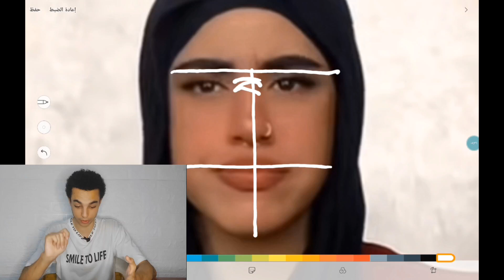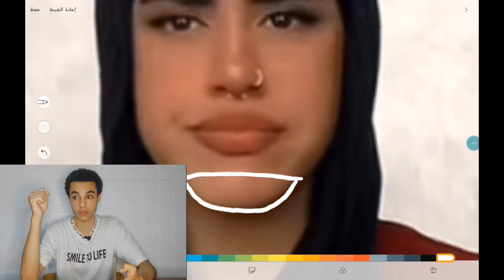|فاطمة النمر | العارف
علم الفراسه وتحليل الشخصيات ،هادي جنيدي محلل
 الشخصيات، قراءة الوجوه، اسرار الشخصيات،
علم الفراسه وتحليل الشخصيه. توافق الزواج. حل المشاكل عن طريق الفراسه .ما هي الفراسه .تنمية الذات
حل المشاكل الزوجه. معرفة شخصيتك.العمل المناسب عن طريق الفراسه
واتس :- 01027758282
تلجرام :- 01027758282